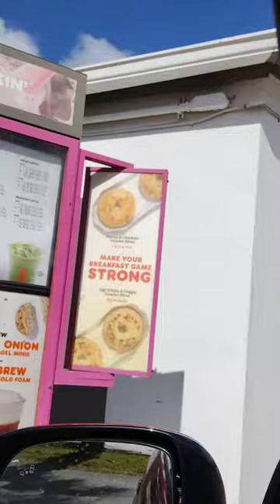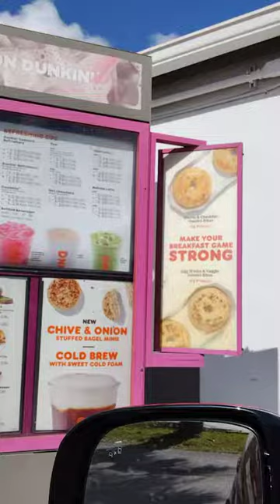DUNKIN DONUTS COFFEE AND EGG WHITES VEGGIE OMELETTE DELICIOUS foodie #2023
Hi Friends hope you are enjoying my motivational , inspirational, business tips, tax tips, and other gems.